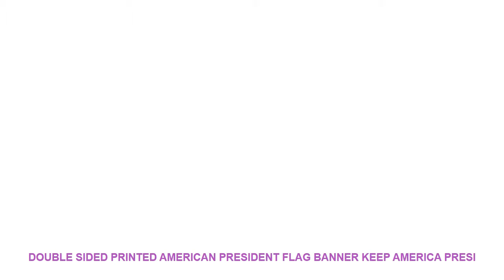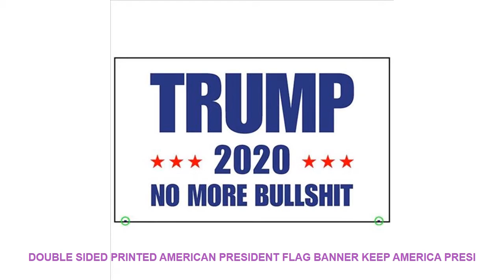Double Sided Printed American President Flag Banner Keep America Presi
- $ 3.27 USD with Free Worldwide Shipping! Best Offer Double Sided Printed American President Flag Banner Keep America President No More Bullshit

Flagpole Material : PLASTIC
Flags & Banners Material : Polyester
Model Number : ZA0119
Style : Flying
Fabric : Polartec
Type : Knitted
Usage : Advertising

Features:
100% brand new new and high quality
1.Light and elegant versatile double-sided printing.
2.Fastness and durable suitable for harsh environments.
3.High quality the surface is shiny the fabric is smooth.
4.Digital printing screen printing bright color.
5.Great for parties festivals historical events military occasions etc.
Description:
Type:Printed
Style:Flying
Size:90*150CM
Usage:Sports
Weight:0.08KG
Material:Polyster
Package included:
1*2020 American president flag
Note:
1.1 inch=2.54cm
2.Please allow 1-3 cm error due to manual measurement. pls make sure you do not mind before you bid.
3.Due to the difference between different monitors the picture may not reflect the actual color of the item. Thank you!Features:
100% brand new new and high quality
1.Light and elegant versatile double-sided printing.
2.Fastness and durable suitable for harsh environments.
3.High quality the surface is shiny the fabric is smooth.
4.Digital printing screen printing bright color.
5.Great for parties festivals historical events military occasions etc.
Description:
Type:Printed
Style:Flying
Size:90*150CM
Usage:Sports
Weight:0.08KG
Material:Polyster
Package included:
1*2020 American president flag
Note:
1.1 inch=2.54cm
2.Please allow 1-3 cm error due to manual measurement. pls make sure you do not mind before you bid.
3.Due to the difference between different monitors the picture may not reflect the actual color of the item. Thank you!

Similar Product
Stainless Steel Electric Handheld Mixer Milk Frother Blender Milk Foamer Maker For Coffee Latte Cappuccino Hot
Milk Frother Handheld Battery Operated Electric Foam Maker For Coffee Latte Cappuccino Hot Chocolate Durable Drink
Handheld Stainless Steel Coffee Milk Drink Electric Whisk Mixer Frother Foamer Battery Operated Kitchen Egg Beater
Hand held Milk Frother Electric Handheld Mixer Blender Milk Foamer Maker For Coffee Latte Cappuccino Hot
Plastic Milk Frother Electric Handheld Mixer Blender Milk Foamer Maker For Coffee Latte Cappuccino Hot Chocolate
1 pc Electric Milk Frother Rechargeable Handheld Coffee Mixer for Eggbeater Hot Milk Drink Foamer Whisk
Mini Beater For Coffee Cappuccino Hot Chocolate C

Related House Design Youtube Videos :
Pink Flower Inspirational Quotes Wall Art Canvas Painting Nordic Posters And Prints Wall Pictures For Living Room Bedroom Decor =
6pcs English Letters Kiss Love fridge magnet Resin Craft whiteboard Refrigerator Kid Message post Home DIY Decoration Accessorie =
Farm Simulation turkey bird Chicken Pvc animal model figurine home decor miniature fairy garden decoration accessories modern =
Street Fighter Game Modern HD Print Wall Art For Living Room Painting Wall Art Painting Canvas Artwork 5 Piece Home Decor Canvas =
12pcs 3D Hollow Butterfly Wall Sticker for Home Decor DIY Butterflies Fridge stickers Room Decoration Party Wedding Decor =